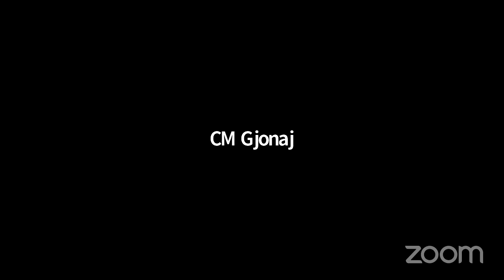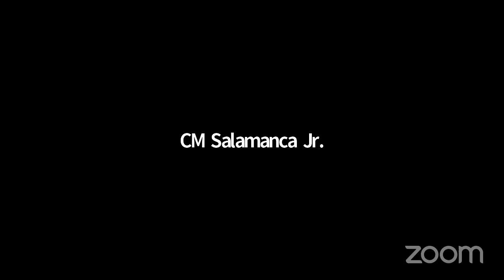NYCC REMOTE STATED 04222021 Fri 23 Apr 2021 19 36 09 0000